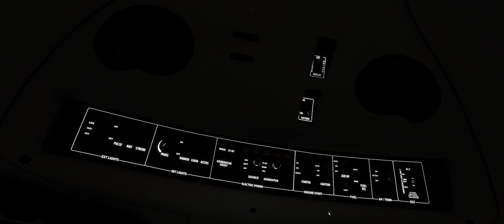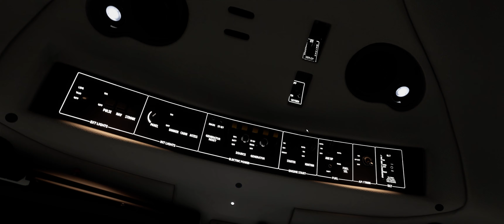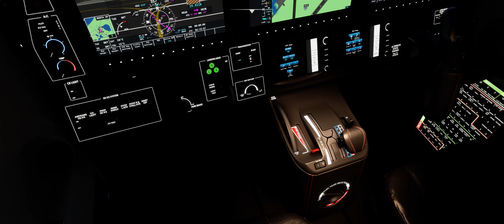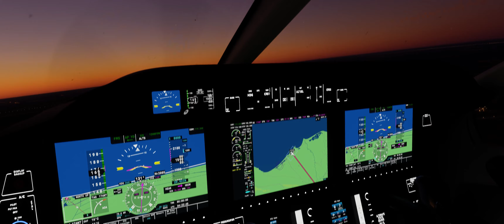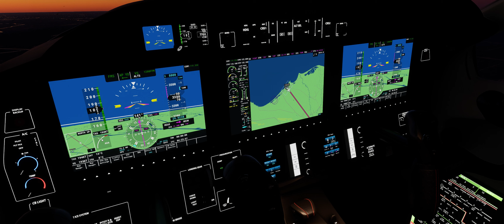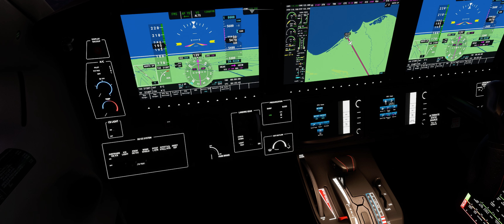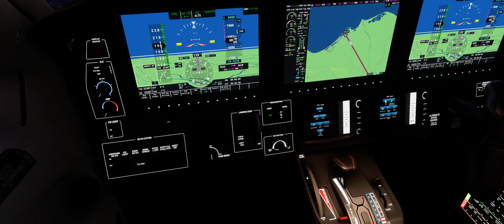Microsoft Flight Simulator: TBM 930 | RIVER NILE | EGYPT ~ LAKE VICTORIA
First Fight
Egypt
TBM 930
British Airways Livery